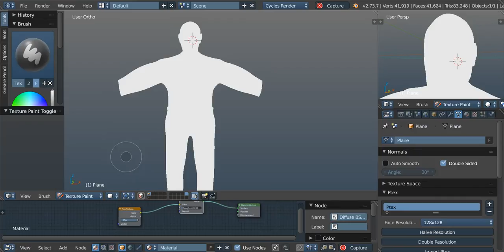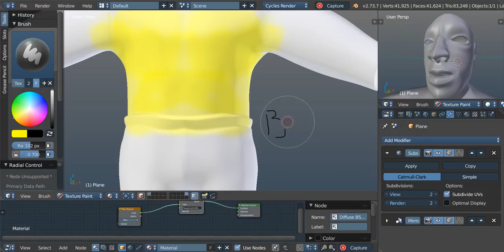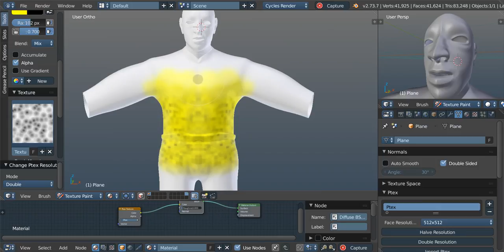ptex bug 14 feb blender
Now it  is working but some small fixes are needed